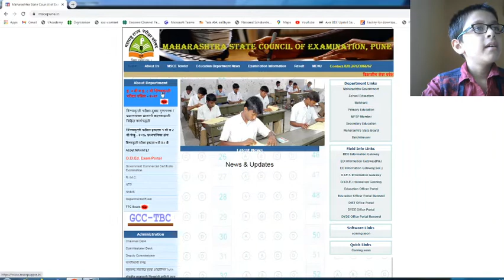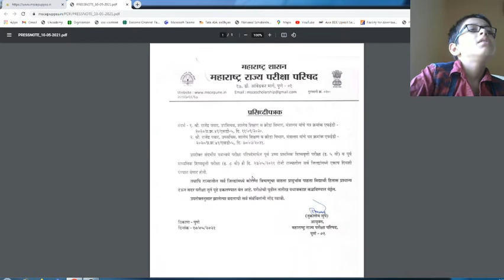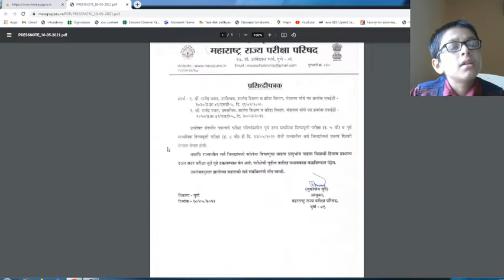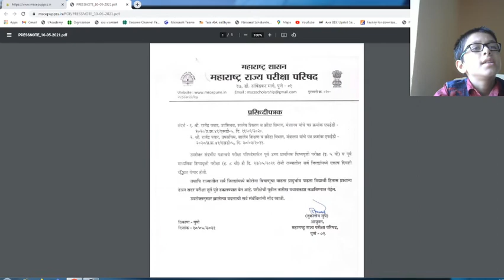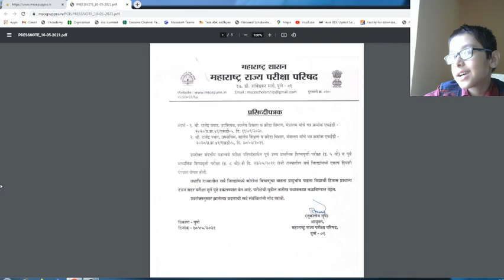स्कॉलरशिप परीक्षेची तारीख पुन्हा एकदा पुढे ढकलण्यात आली BY SHASHANK | GENIUS GROUP | UPDATE